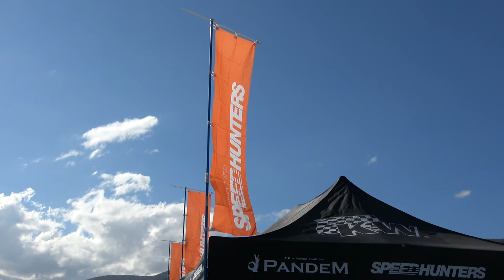【GTR風なGTS33】 SPEEDHUNTERS スピードハンター